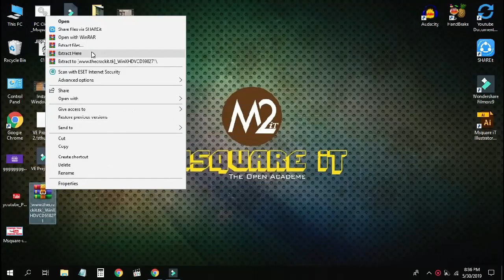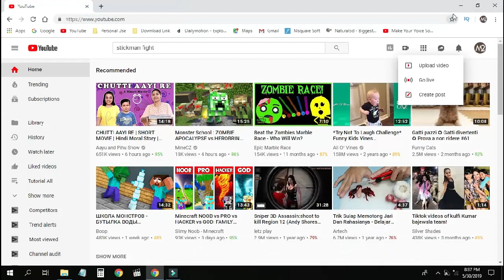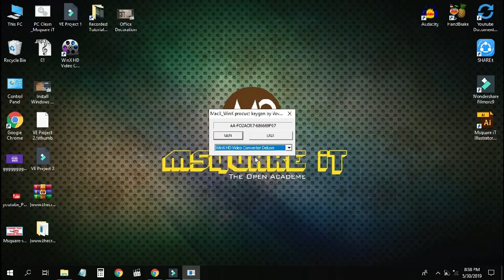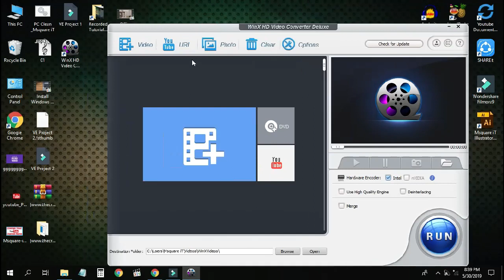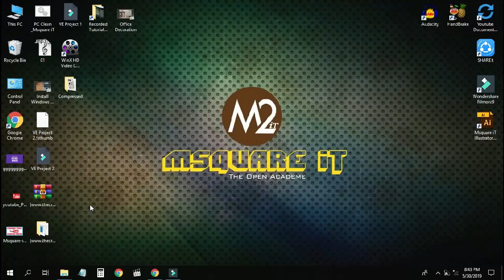How to Convert Video without loss quality 2019 | 70 % Reduced Video | Coverter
This video shows how you can size small files to large size videos. you can also use this software for covert any format from your existing video format. hopefully you will enjoy.

Note for viewers:
technology related issue  finding out about the newest gadgets, or letting you know about the best free
software for your computer. Msquare iT has boundless topics on technology for the